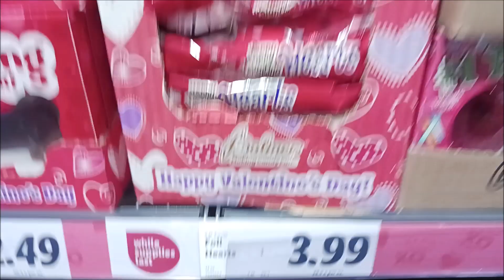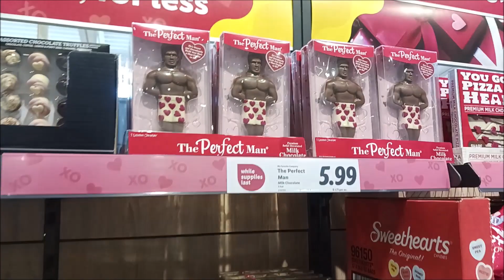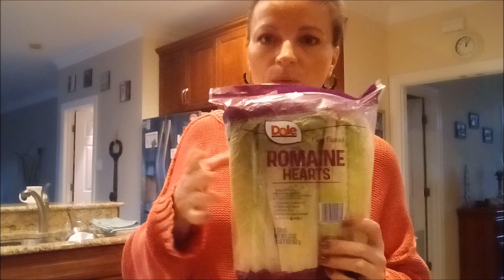TO NIE JEST ROZWIĄZANIE 👩‍🏫 WEEKEND VLOG 💙 SHOPPING HAUL🛒 OBIAD W 10 minut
Dziękuję serdecznie za oglądanie, komentowanie i udostępnianie oraz życzę przyjemnego oglądania. Zostańcie z nami na kanale!